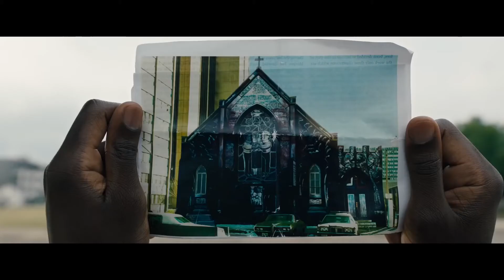CANDYMAN Trailer 2020 - Horror Movie Trailer - MT Link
A "spiritual sequel" to the 1992 horror film 'Candyman' that returns to the now-gentrified Chicago neighborhood where the legend began.
 Writers: Jordan Peele (screenplay by), Win Rosenfeld
 Stars: Yahya Abdul-Mateen II, Teyonah Parris, Nathan Stewart-Jarrett
 Genres: Horror | Thriller